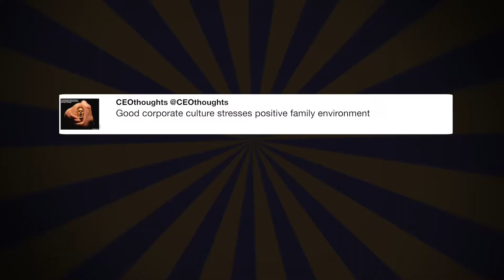Today, we are thrilled to welcome ...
"Today, we are thrilled to welcome @Broadcom CEO Hock Tan to the WH to announce he is moving their HQ’s from Singapore back to the U.S.A. - @realDonaldTrump